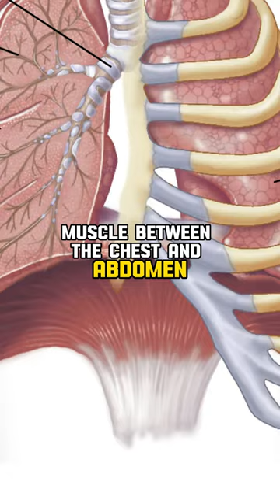Why Do We Hiccup?🤔facts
Don't miss out on the chance to expand your knowledge and share these fascinating tales with friends and family. Get ready to be captivated, amazed, and left craving more!